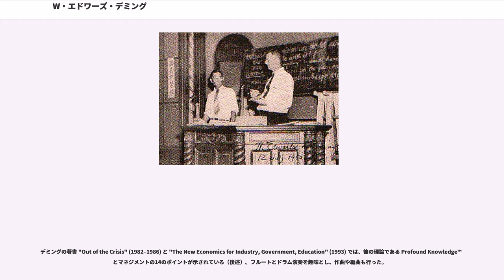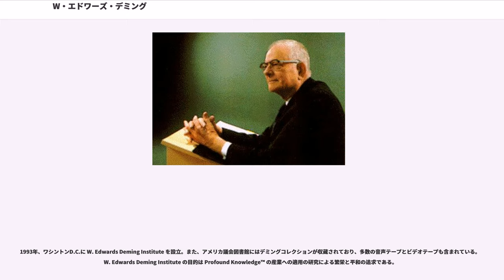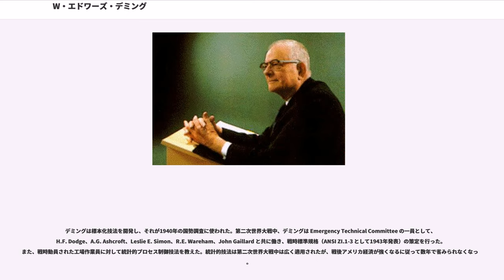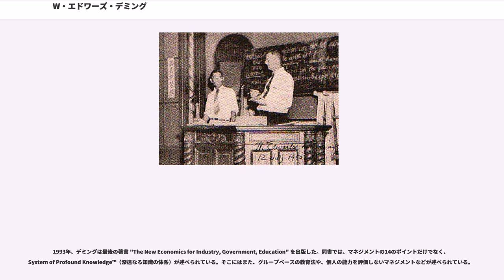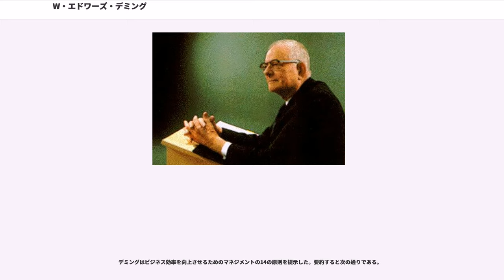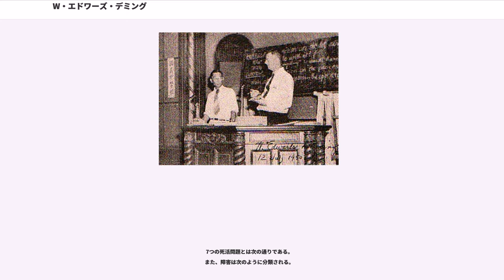W・エドワーズ・デミング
ウィリアム・エドワーズ・デミング（、1900年10月14日 - 1993年12月20日）は、アメリカ合衆国の統計学者、著述家、講演者、コンサルタントである。学位は博士（イェール大学・1928年）。

ニューヨーク大学経営大学院（現在のスターン経営大学院）教授などを歴任した。

第二次世界大戦前後にアメリカの生産性向上に尽力した。また、特に日本に限った話としては、その日本への影響でよく知られている。彼は1950年から日本の企業経営者に、設計/製品品質/製品検査/販売などを強化する方法を伝授していった。彼が伝授した方法は、分散分析や仮説検定といった統計学的手法の応用などである。デミングは、日本の製造業やビジネスに最も影響を与えた外国人であった。このため、以前から英雄的な捉え方をされていたが、アメリカでの認知は彼が死去したころやっと広まり始めたところであった。
日本での工業製品の成功がデミングにあると知ったアメリカ工業界は教えを請おうとしたが、自分の考えに過去冷淡であった事からあまり熱心に関わろうとはしていなかった。

アイオワ州スーシティ生まれ。1921年、ワイオミング大学で電気工学の学士号を取得、1925年、コロラド大学ボルダー校で物理学と数学の修士号、1928年、イェール大学で物理学と数学の博士号を取得した。イェール大学在学中にベル研究所のインターンシップを獲得。卒業後、米農務省および国勢調査部門で働く。ダグラス・マッカーサー将軍の下で日本政府の国勢調査コンサルタントを務め、統計的プロセス管理手法を日本の企業経営者に教えた。その後も何度も日本に赴き、助言を与えると共に、ベル研究所でウォルター・A・シューハートから学んだ技法を適用した結果である経済成長の様子を観察した。後にニューヨーク大学経営大学院の教授となり、同時に米政府の個人コンサルタントとなった。

デミングの著書 "Out of the Crisis" (1982–1986) と "The New Economics for Industry, Government, Education" (1993) では、彼の理論である Profound Knowledge™ とマネジメントの14のポイントが示されている（後述）。フルートとドラム演奏を趣味とし、作曲や編曲も行った。

1993年、ワシントンD.C.に W. Edwards Deming Institute を設立。また、アメリカ議会図書館にはデミングコレクションが収蔵されており、多数の音声テープとビデオテープも含まれている。W. Edwards Deming Institute の目的は Profound Knowledge™ の産業への適用の研究による繁栄と平和の追求である。

アイオワ州スーシティで生まれたデミングは、同じアイオワ州 Polk City にある祖父の養鶏場で育ち、その後ワイオミング州パウエルに移住した。彼の父もウィリアムだったため、エドワーズと呼ばれるようになった（エドワーズは母の旧姓）。1917年、ワイオミング州ララミーのワイオミング大学に入学し、1921年に電気工学の学士号を得て卒業。1925年にはコロラド大学ボルダー校で修士号を取得し、1928年にはイェール大学で博士号を取得した。どちらでも数学と数理物理学の学位を取得している。数理物理学者としてアメリカ農務省に勤務し（1927年 - 1939年）、統計アドバイザーとしてアメリカ国勢調査局に勤務した（1939年 - 1945年）。その後ニューヨーク大学経営大学院で統計学の教授を務めた（1946年 - 1993年）。また、コロンビア大学の経営学部大学院でも教えている（1988年 - 1993年）。また、企業のコンサルタントも務めた。

1927年、デミングは農務省の C.H. Kunsman により、ベル研究所のウォルター・A・シューハートに紹介され、シューハートの業績に大いに触発された。シューハートは製造工程の統計的制御手法の提唱者であり、管理図などのツールを考案していた。このため、デミングも製造業や経営に統計的手法を応用する方向に興味を移し始めた。シューハートによる分散の共通原因と特殊原因の考え方は、デミン...